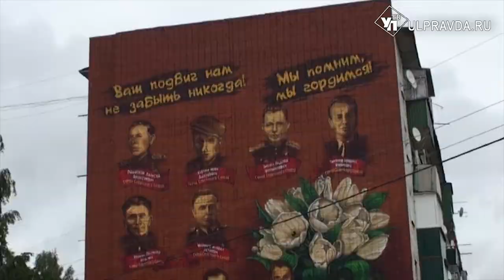Поздравили ветеранов, посетили храм, спасли человека. Как в Инзе устроили мотопробег в честь Победы